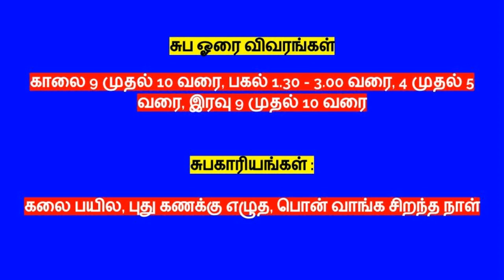16.12.2020 - இன்றைய ராசி பலன் | Indraya Rasi Palan | Today Rasi Palan | Daily Rasi Palan